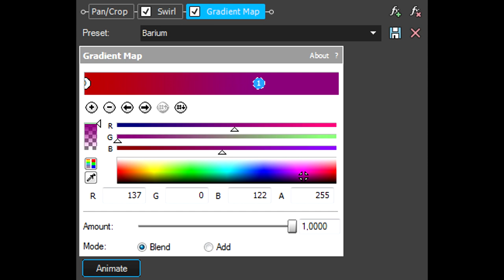How To Make Barium Effect